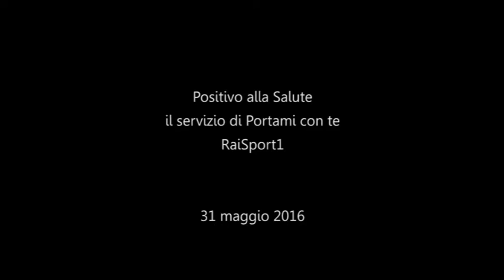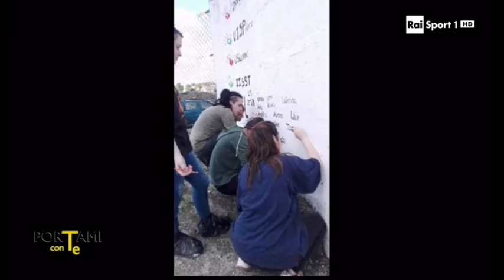Positivo alla salute, ne parla RaiSport1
Portami con te, la rubrica di RaiSport1 dedica un servizio all'evento finale del progetto nazionale Uisp, Positivo alla Salute, per dire no al doping.